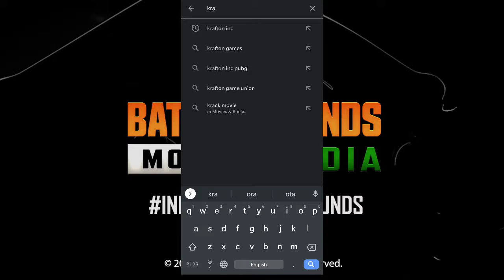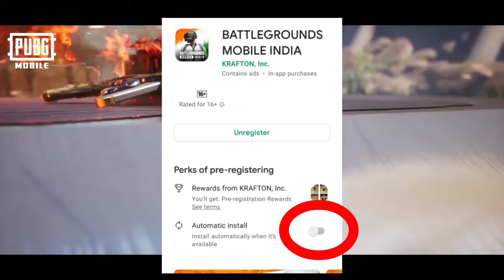BATTLEGROUNDS MOBILE INDIA TRAILER | BATTLEGROUNDS MOBILE INDIA PRE-REGISTER | UTUBE MEDIA MALAYALAM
BATTLEGROUNDS MOBILE INDIA TRAILER | BATTLEGROUNDS MOBILE INDIA PRE-REGISTER

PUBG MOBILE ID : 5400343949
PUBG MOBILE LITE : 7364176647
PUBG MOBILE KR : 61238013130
Device :
REDMI NOTE 4
REDMI NOTE 8 PRO
PM Graphic : HD & Extreme
Control : 2 Fingers